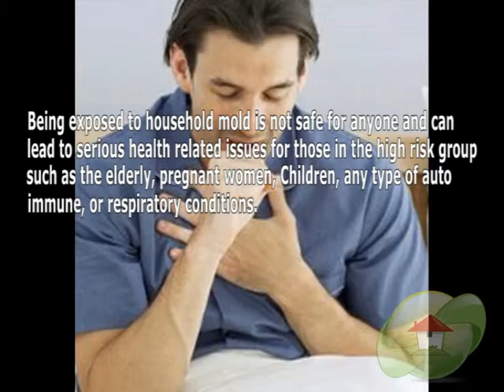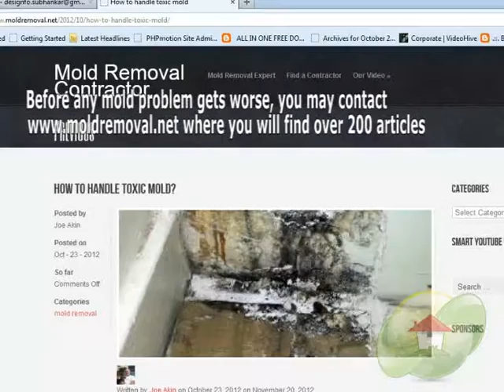Mold: How can It Affect Me ?